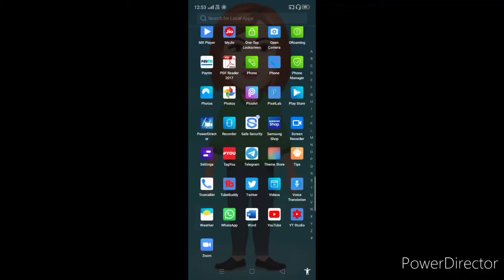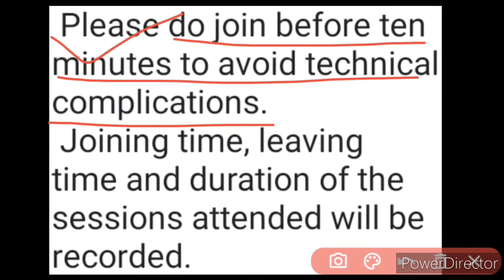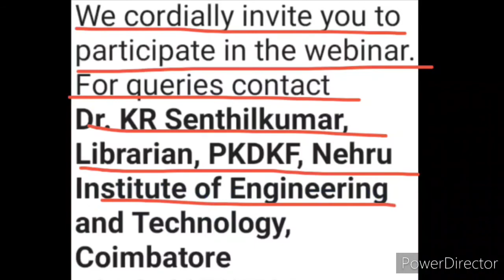Online National Webinar 2020 | Free Registration & E-Certificate | Webinar E31 🔥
Hello guys, in this video, we have discussed about a new online national webinar 2020, in which you can freely register yourself successfully and get e-certificate, so kindly watch this video fully and carefully from beginning to end..🙏🏻❤️🌹